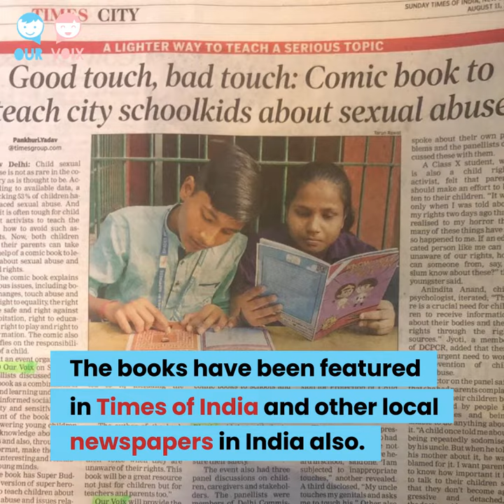Our Voix Comic Book on Child Rights and Safety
Increasing awareness about the prevention of sexual abuse is of the utmost importance in our society. We at Our Voix have taken a significant step in this direction by releasing a comic book curated specially for the children which helps them learn about good touch and bad touch along with necessary information on how to prevent abuse. The book is now available and accessible to the children in their school libraries in 8+ states across the country.
Grab your copy today and educate a child to prevent them from the trauma of abuse.